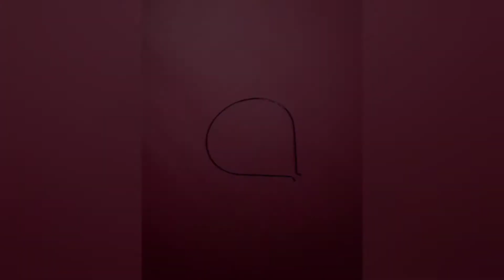DIY Flower Hairband | How to Make Stylish Flower Hairband | Easy Hair Band tutorial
Im Ruhi from Mumbai, india